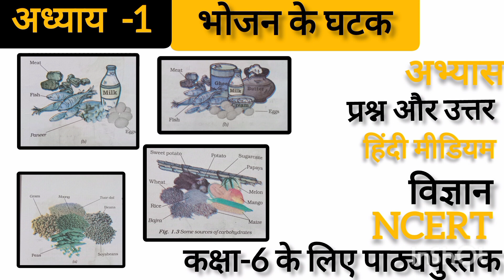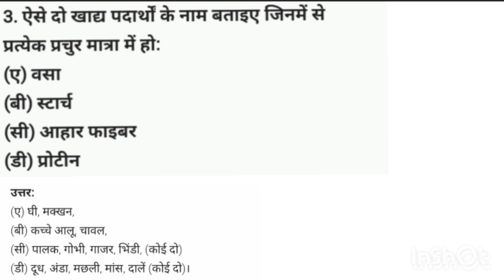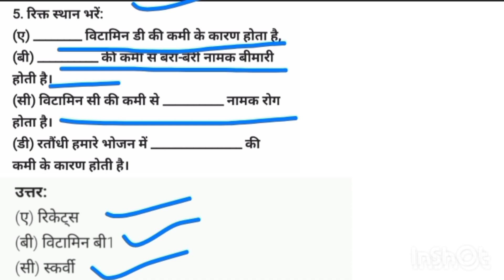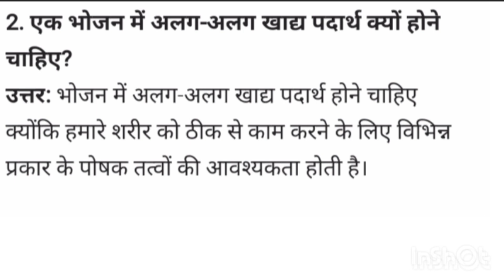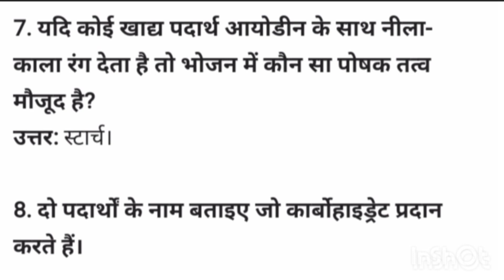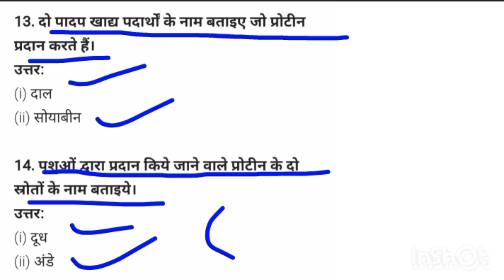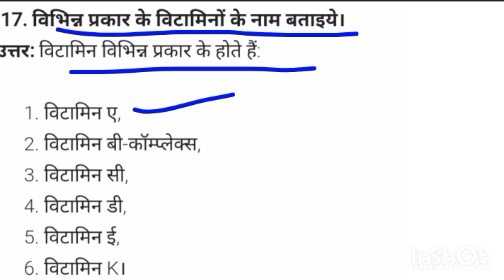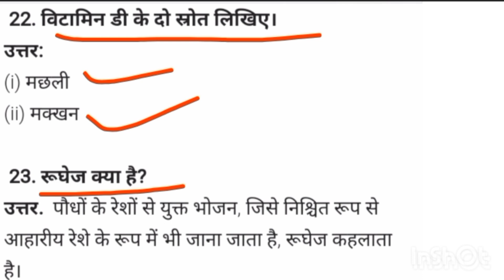अध्याय-1||भोजन के घटक ||अभ्यास ||प्रश्नऔरउत्तर||हिंदी मीडियम ||विज्ञान||कक्षा-6||#@Nehakashyap-ws1fp